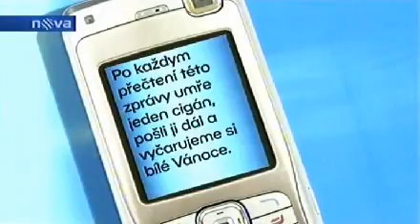Rasistická SMS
Někdo vymyslel SMS o cikánech. Další ze sbírky TV NOVA :-D